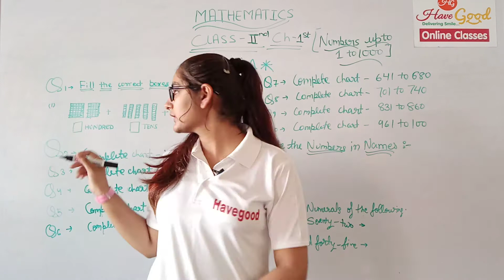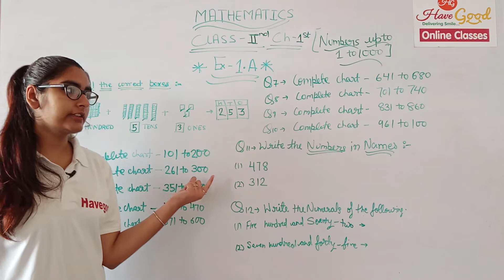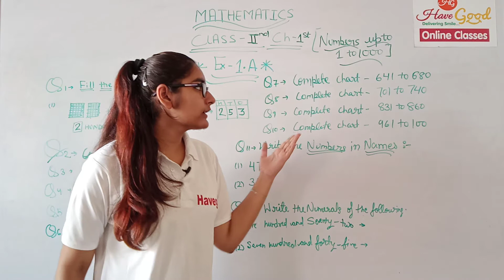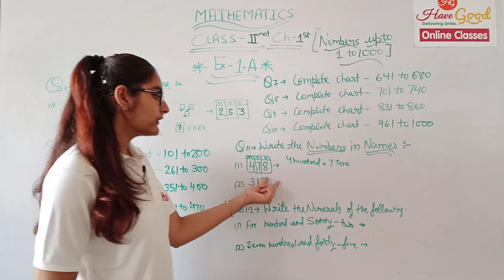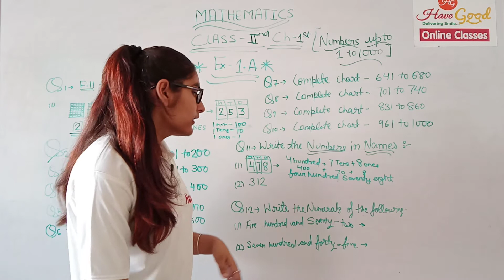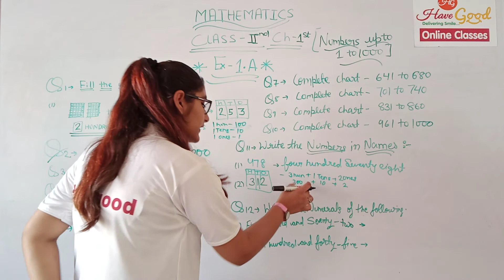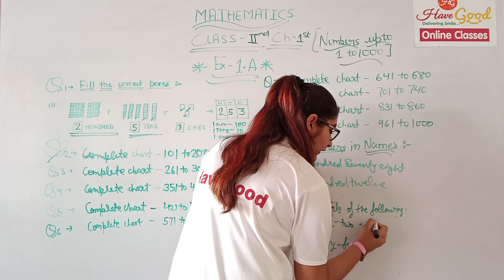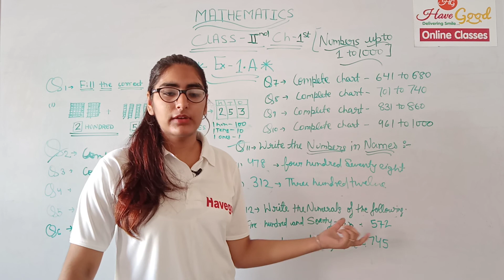Ex 1A ch1st class 2nd